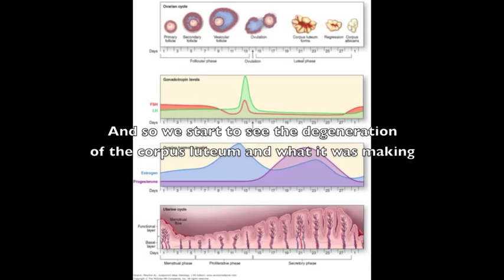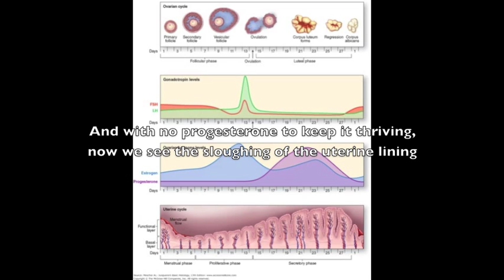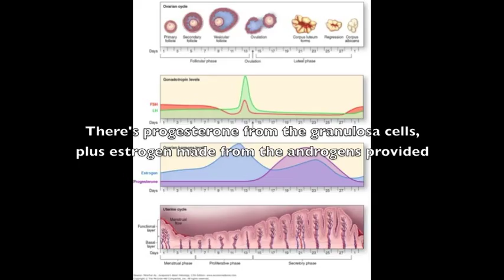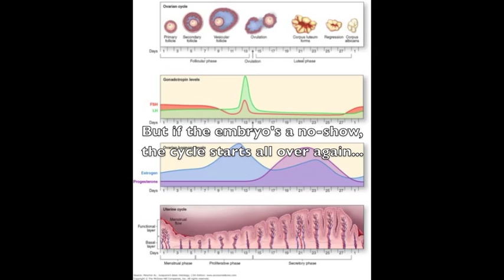Menstrual Cycle Song (educational)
Here's a song I wrote about the menstrual cycle during my OBGYN rotation.  I hope it helps you remember some of the physiology, or at least keeps you entertained.